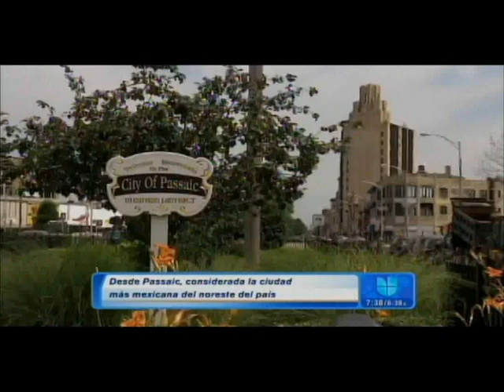Despierta America desde El Asadero Mexican Grill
Transmicion en vivo desde el Asadero Mexican grill en Passaic NJ